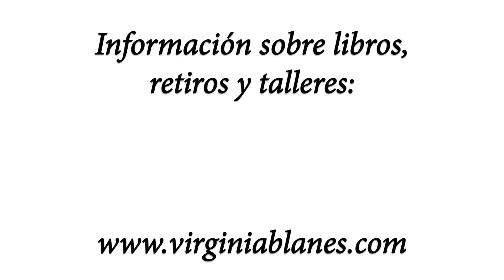Qué supone la Soberbia 💪 [Perla 32]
La soberbia es esa forma de ignorancia que padecemos a tal grado que nos impide reconocer que somos ignorantes.
Desde la soberbia me posiciono por encima de los demás, incluso de la vida; juzgo, pierdo la humildad, la compasión y la empatía y me pierdo lo que estoy recibiendo (que siempre es lo que necesito) mientras me entretengo en decirle a los demás cómo deberían ser y qué deberían hacer.
Son la necesidad de ser especial, de controlar y de salvar, aliadas con un ego mal educado, lo que nos empuja a la soberbia, sin advertirnos del riesgo de desconexión con nuestra alma que implica esta trampa.

¿Quieres saber más sobre mi trabajo? Sígueme: Página web Facebook Instagram Pinterest